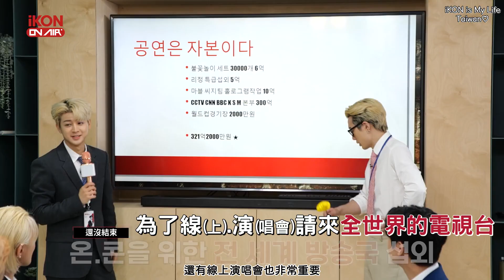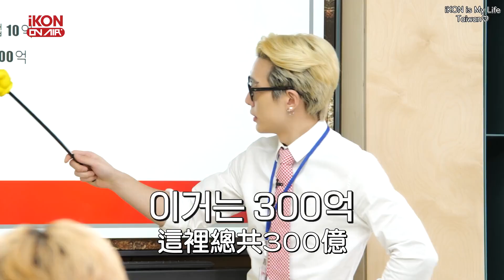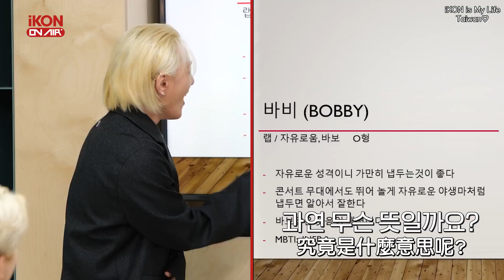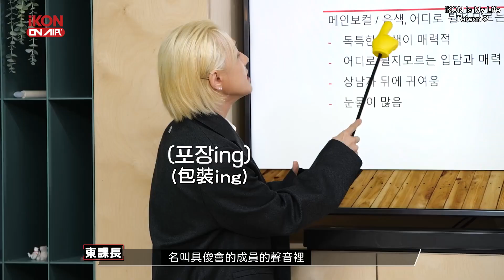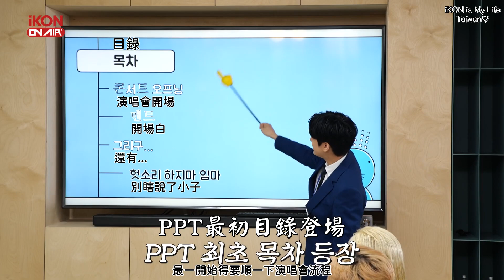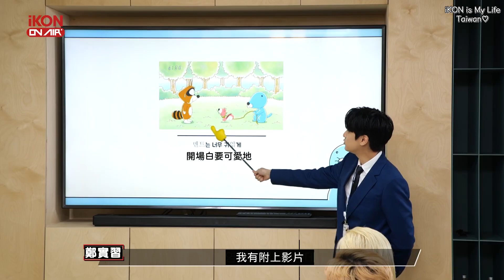【繁中字】[iKON ON AIR] EP.8 歡迎來到iKON股份公司 第1集 📈🏢｜iKON is My Life Taiwan中字 [Chinese sub]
翻譯 Ina / Tina / Betty ; 時間軸&精效 Fish ; 封面 Y
歡迎分享，請勿二改二次上傳及商用。

這群在iKON公司認真工作的職員們!!
會給iKON演唱會帶來什麼精彩的內容呢🤣
P.s 情境劇純屬娛樂，請勿認真看待^ㅠ^